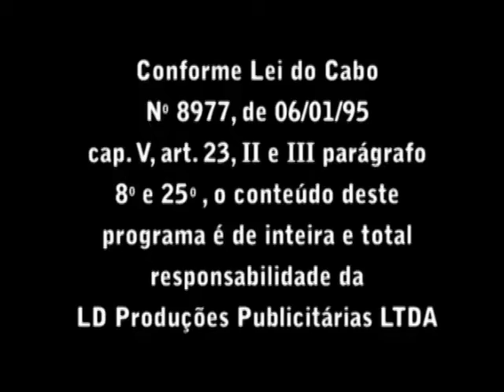Entrevista TV Erechim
Nesta entrevista mostramos um pouco da forma que pensamos sobre  Vendas e  negociações. Venha conosco!! Seja referência!! Executivos de Vendas Soluções Comerciais.